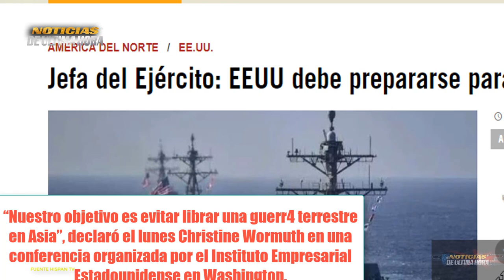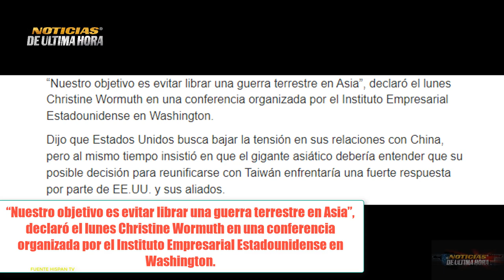🚨ÙLTIMA HORA JEFA MILITAR DEL NORTE INSTA A SOLDADOS A PREPARSEN PARA LA GUERR..4 CON CHINA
Noticias 28 febrero .Noticias ùltima hora Hoy 28  febrero de 2023 news today noticias en vivo Noticias internacionales hoy 28  febrero de 2023

noticias usa
news today
war russia ukraine zelenski
noticias ugledar
noticias soledar
compra himmarsrussia
submarino rusia
submarino otan